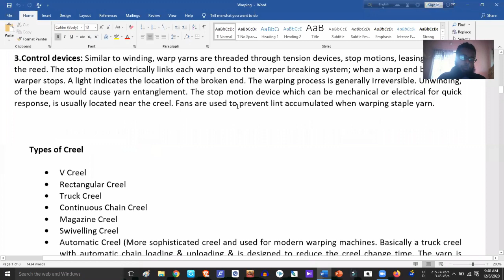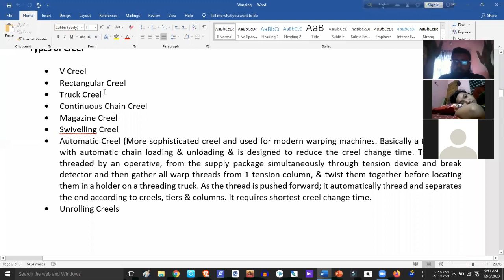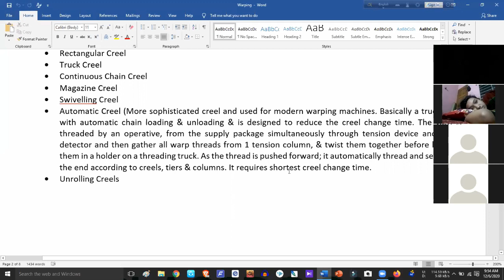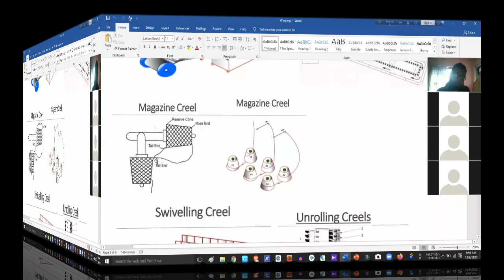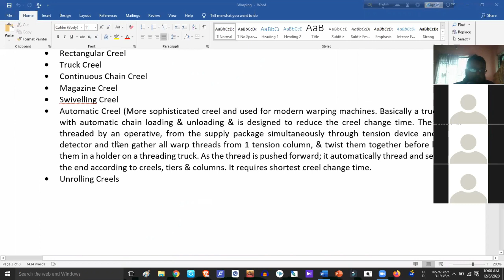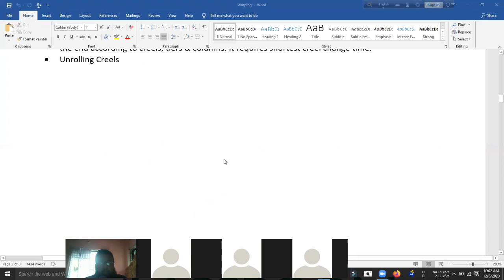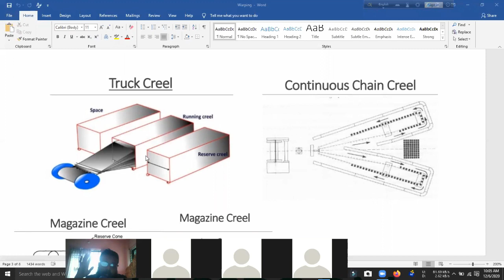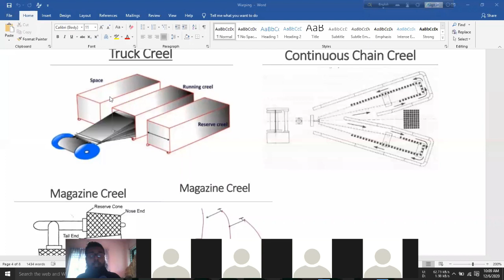Types of Creel used in Warping | V , Rectangular, Truck, Chain, Magazine, Swiveling Creel [বাংলায়]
Types of Creel
• V Creel
• Rectangular Creel
• Truck Creel
• Continuous Chain Creel
• Magazine Creel
• Swivelling Creel
• Automatic Creel (More sophisticated creel and used for modern warping machines. Basically a truck creel with automatic chain loading & unloading & is designed to reduce the creel change time. The yarn is threaded by an operative, from the supply package simultaneously through tension device and break detector and then gather all warp threads from 1 tension column, & twist them together before locating them in a holder on a threading truck. As the thread is pushed forward; it automatically thread and separates the end according to creels, tiers & columns. It requires shortest creel change time.
• Unrolling Creels